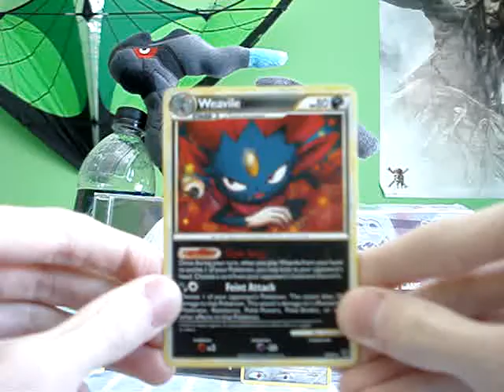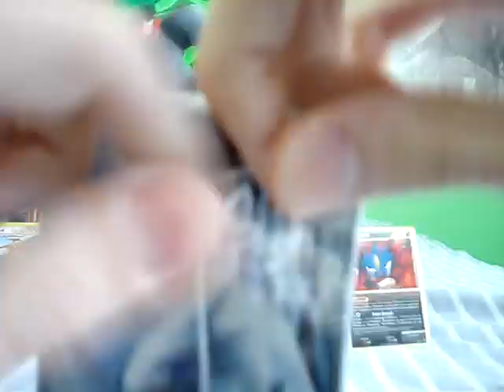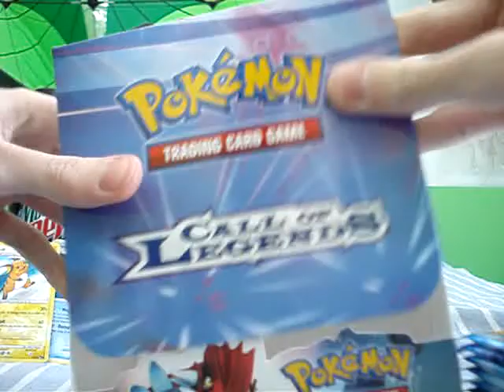▱133: TPR Update/TCBM || Andrew's Birthday/Cameron2001100 (NICE EXTRAS)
Thanks so much for the trade and the extras, you are awesome :D Also it is my birthday today and tomorrow we will be opening the Call of Legends box you see in this video :P